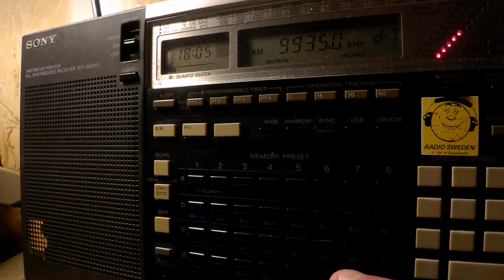08 06 2017 Voice of Greece in Greek to WeEu 1804 on 9420 Avlis tx#3